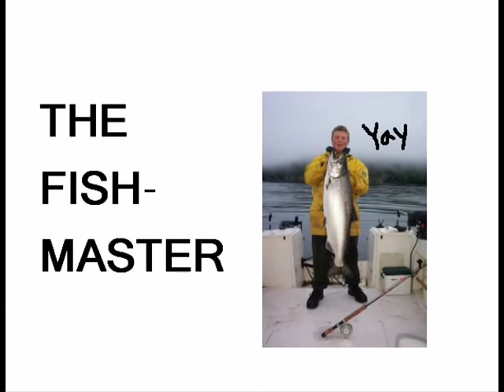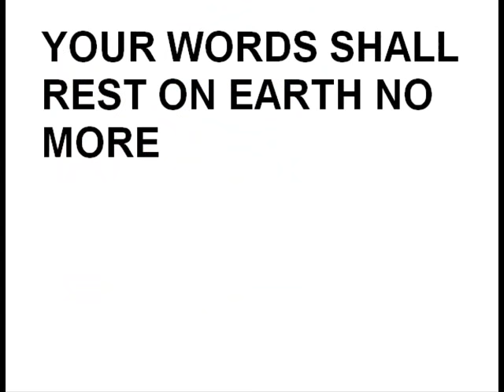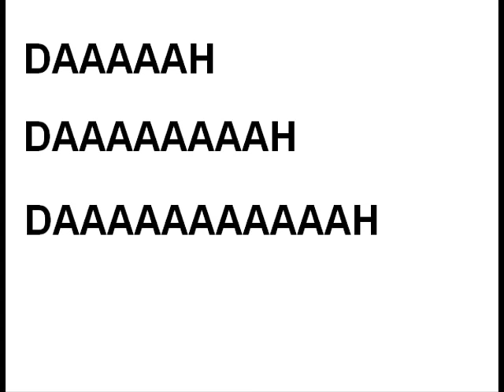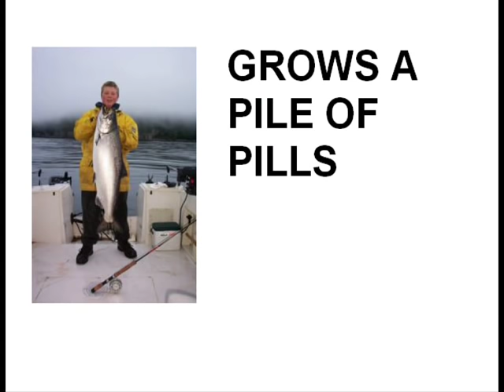Wishmaster - The Misheard Lyrics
THANK YOU for 13 million views!

This is a video I made to celebrate Tarja's epic voice when I was a 15 year old Nightwish fan. All photos were found using google, and images done in MS Paint. It was edited using Windows Movie Maker on a laptop that crashed every five minutes. Thanks everyone for commenting and rating and making my day.